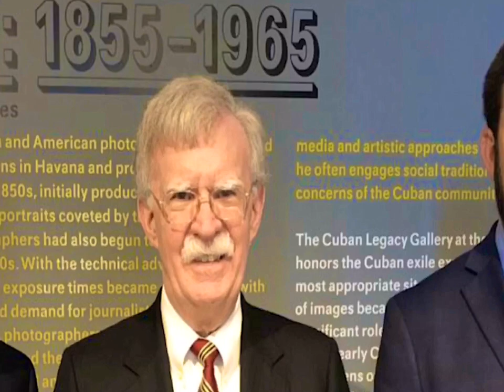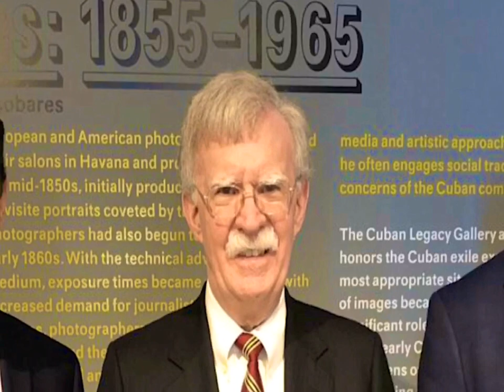¿QUIEN ES JOHN BOLTON?